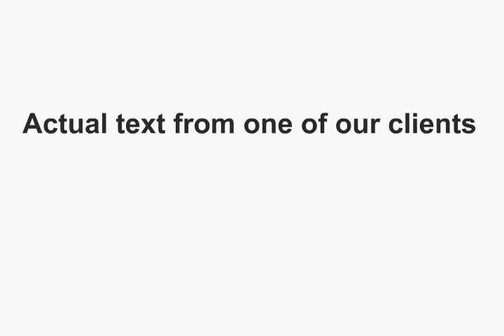2024 Pennsylvania Derby Pro Selections & Experts Picks for the full Parx Car Sep 21, 2024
Pennsylvania  Derby Expert picks and selections .  picks laid out and how to play them, Aqueduct, Santa Anita, Monmouth, Gulfstream Park picks  long shot winners, exactas, triples, pick 3s & more sent to your text/email/mobile device Breeders' Cup  betting advice and recommendations for the run for the 2024 one of the World Most Exciting weekend  Thoroughbred Racing check back for free picks